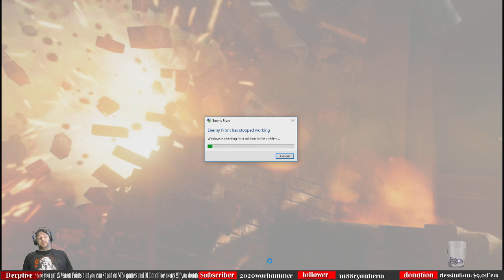PC Enemy Front Ep 2 lets Play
Part 2 of Our Lets play only this time we are ending Hitlers Heavy Water Project Enjoy !!

Links

Links